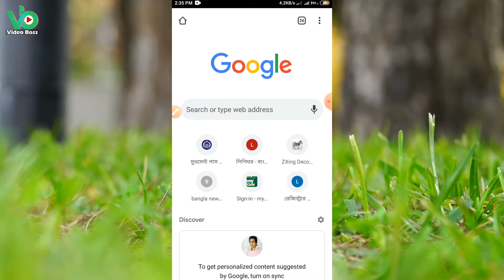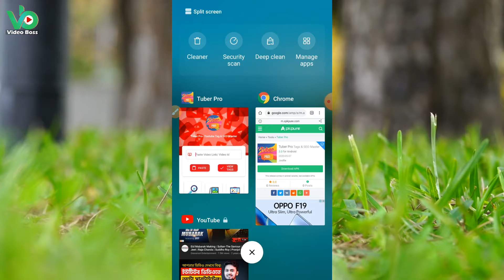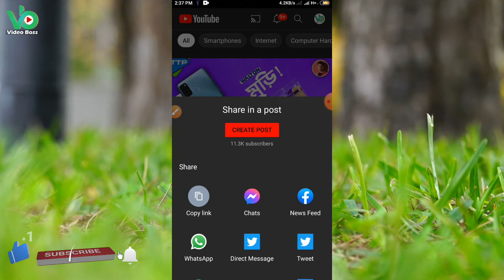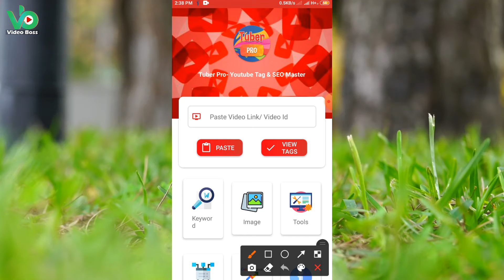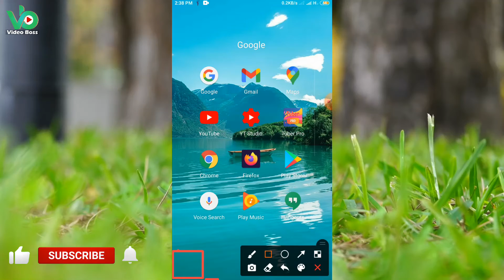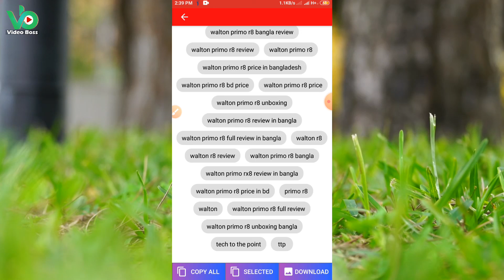🔥How To Find Viral Tags For Your Youtebe Video | See Any Youtube Video Tags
Dear visitors, we are working tirelessly for you. Creating a video requires a lot of time, talent and skill. We have kept trying to achieve all the skills at a rapid pace. Hope to try to show you a lot better video in the future. We will be very encouraged and will try to upload more good videos in the future. Thank you so much for being with us.